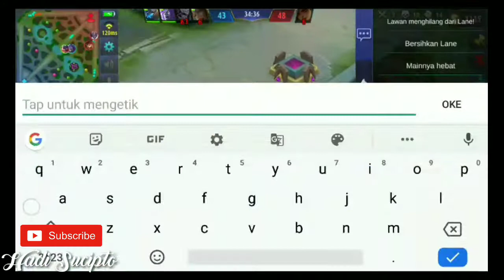Franco part 2 - Ranked Match - Mobile Legends